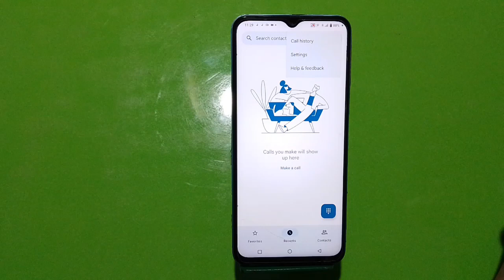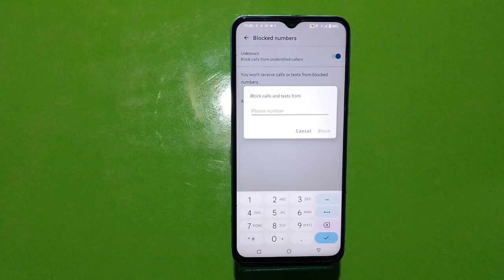How To Block Contact In Vivo Y100, Call Block , Call Block Setting In Vivo Y100,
How To Call Block In Vivo Y100, Call Block In Vivo Y100, Contact Block In Vivo Y100, How To Call Block In Vivo Y100, How To Add A Blacklist Number In Vivo Y100, In Vivo Y100,

How To Blockcontact In Vivo Y100, Callblock , Call Block Setting In Vivo Y100,